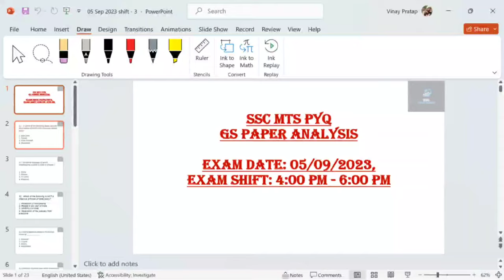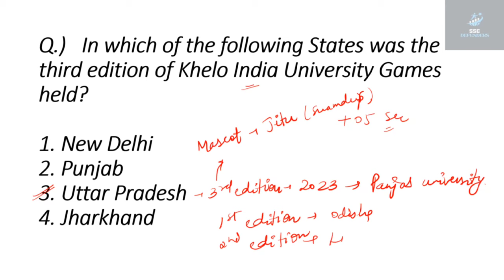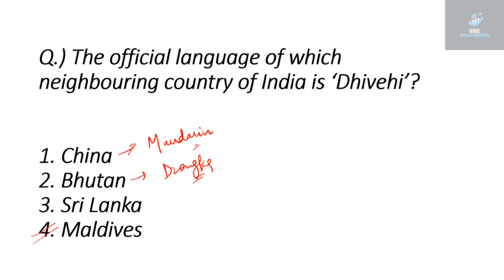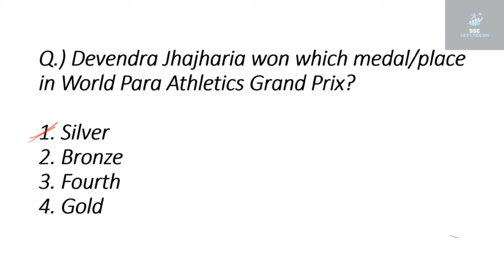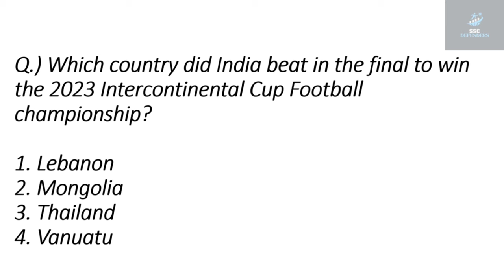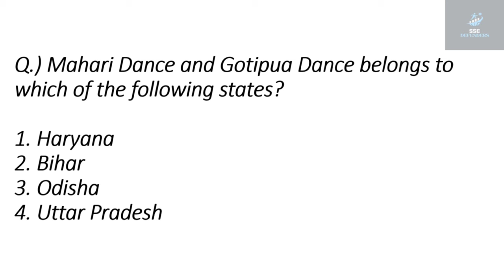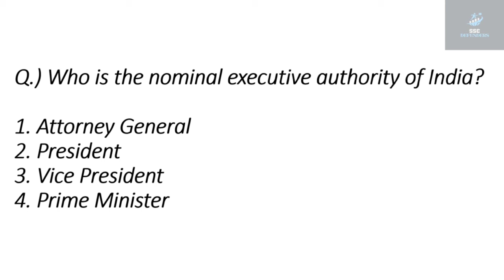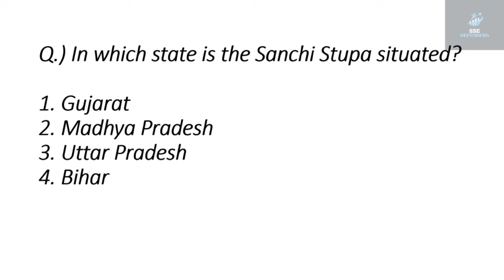SSC MTS 05 SEP 2023, SHIFT :- 03 || PYQ SERIES